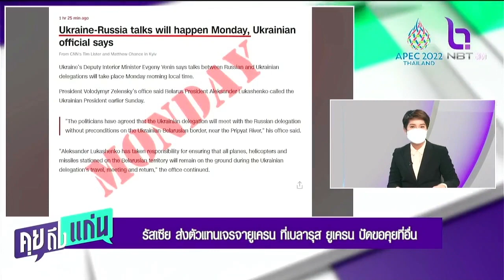รัสเซีย ส่งตัวแทนเจรจายูเครน ที่เบลารุส ยูเครน ปัดขอคุยที่อื่น